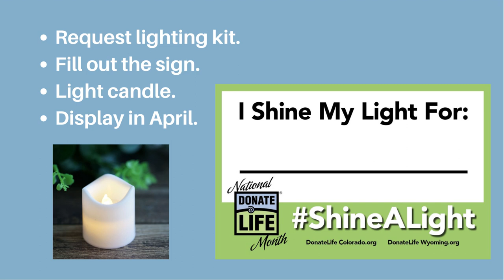ShineALight for National Donate Life Month!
We are proud that Colorado and Wyoming are two of the most supportive states in the country when it comes to signing up to be an organ, eye and tissue donor. Yet there are still around 1,500 people in our area waiting for a lifesaving transplant. That’s why we are asking all Coloradoans and Wyomingites to shine a light for National Donate Life Month in support of organ, eye and tissue donation!

Let's shine a light on the importance of organ, eye and tissue donation this April! Here’s how you can help:

1. REQUEST your free lighting kit.
2. UPLOAD your photo and share on social media!

Join the 67% of Coloradans and 61% of Wyoming citizens who have registered to be organ and tissue donors. To register to be an organ and tissue donor, visit DonateLifeColorado.org and DonateLifeWyoming.org.

Donor Alliance is the federally-designated, non-profit organ procurement organization and an American Association of Tissue Banks (AATB) accredited tissue bank serving Colorado and most of Wyoming. As a recognized leader in facilitating the donation and recovery of transplantable organs and tissues, Donor Alliance’s mission is to save lives through organ and tissue donation and transplantation. To achieve this mission, Donor Alliance employs effective family approach and recovery programs in more than 100 hospitals. Donor Alliance also inspires the public to register as organ and tissue donors through community partnerships, public outreach and education campaigns throughout its donation service area.